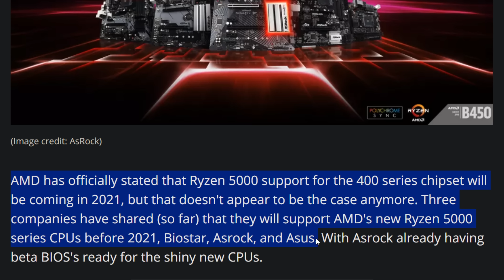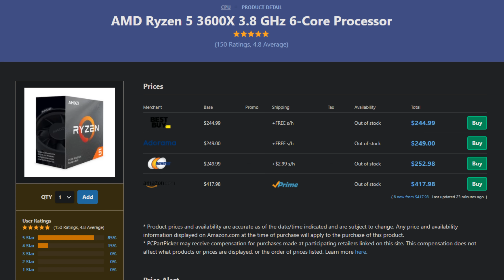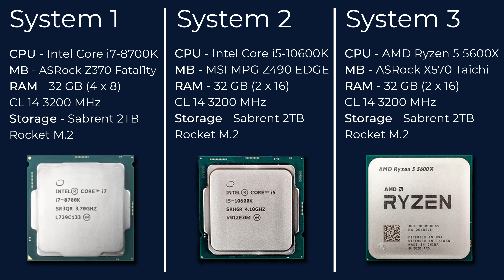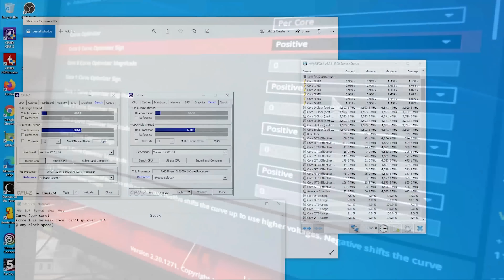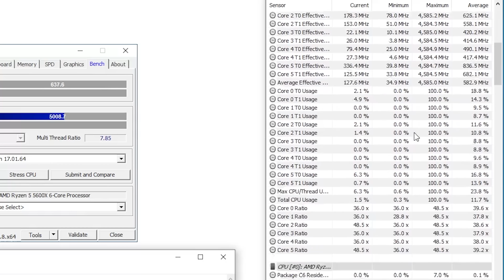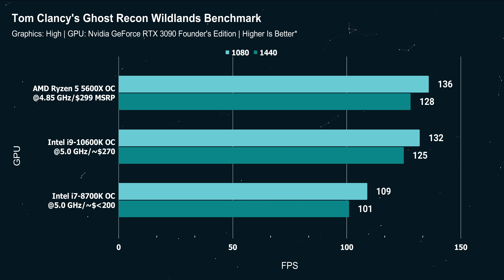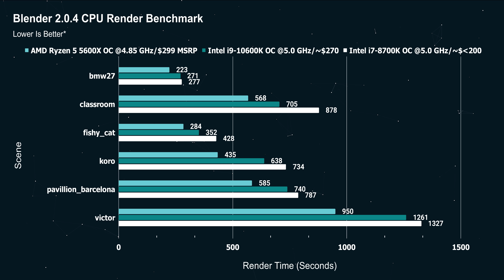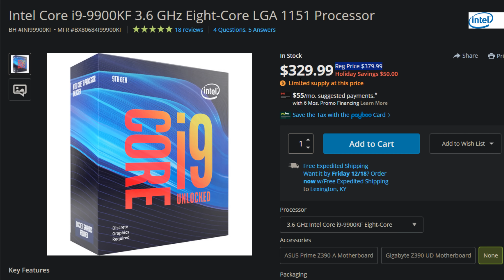AMD 5600X: Are 6-Cores The New 8-Cores? 6-Core Round-up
Hope you enjoyed the video! ~ Editor Amber